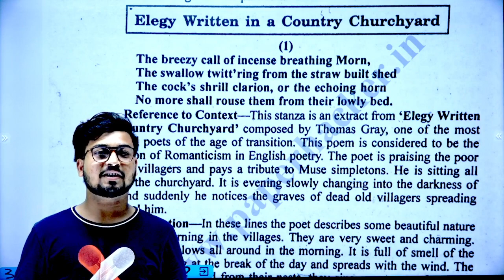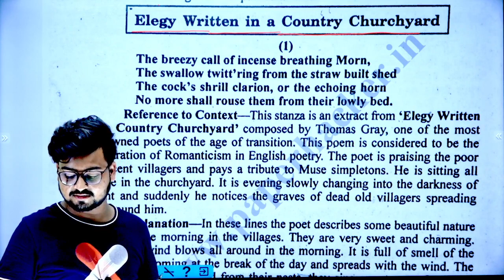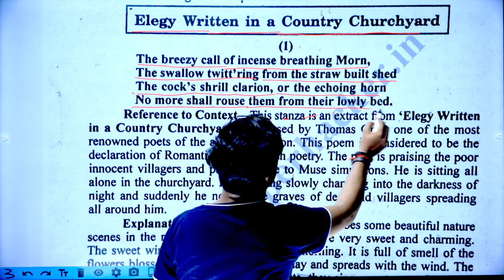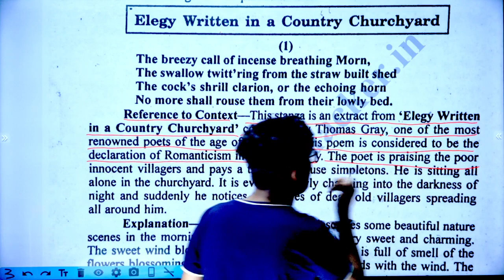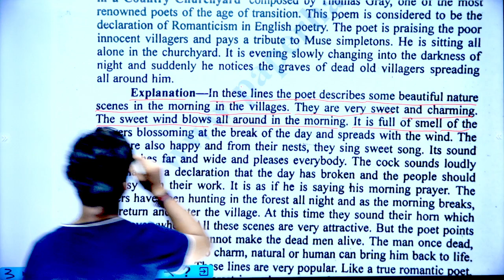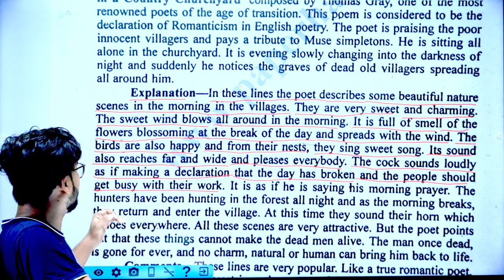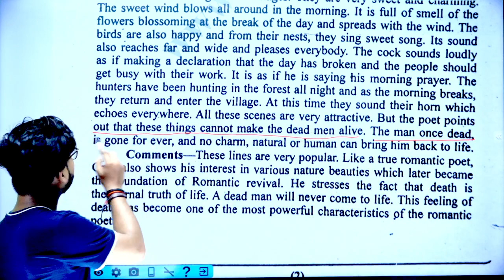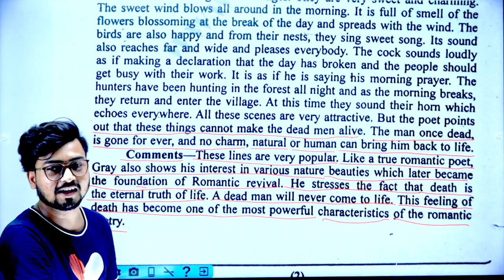BA 2nd semester English Literature 1st paper, Chapter 5, 1k , important question, paper hacker